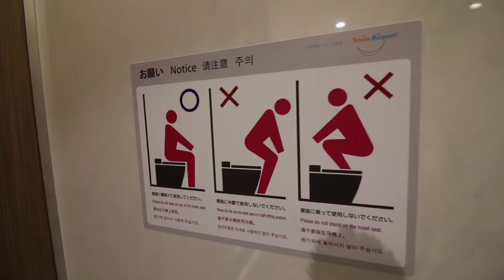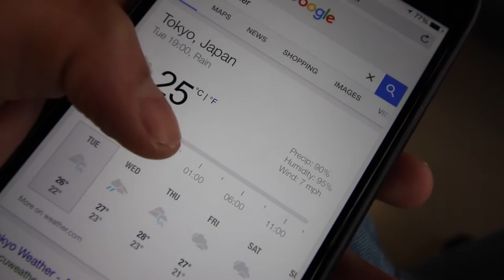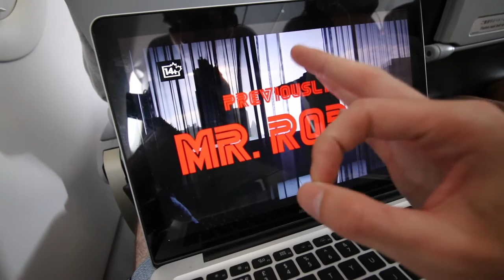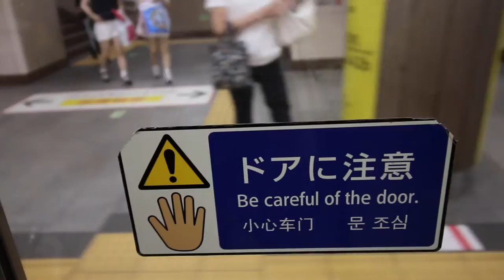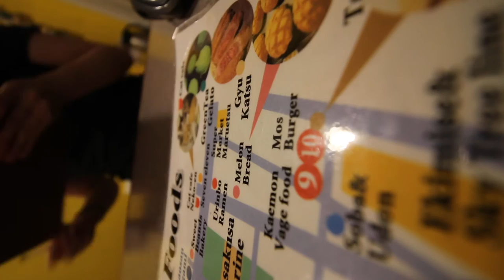INTERVIEWED FOR JAPANESE TV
WE’RE GOING TO TOKYO!